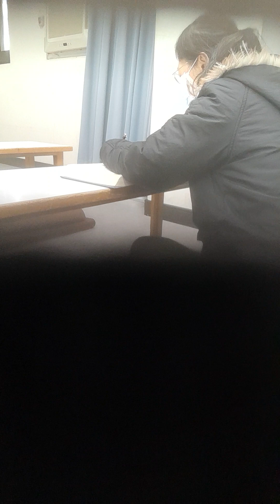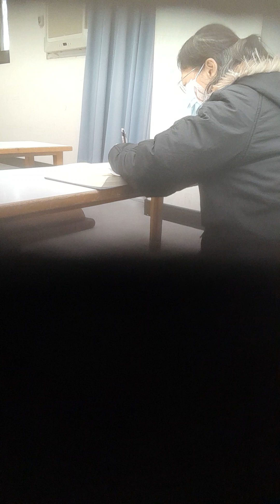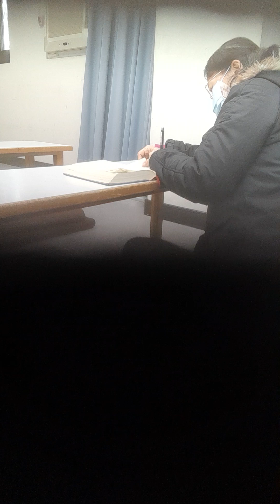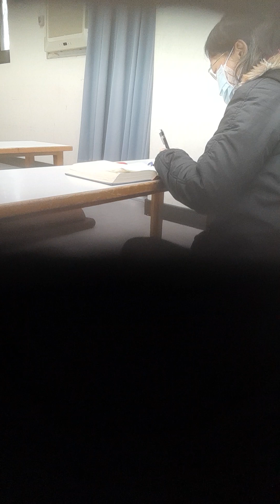2023兔112年3日 6日農2月15日 星期一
2023年3月6日農2月15日星期一之二
喔，我沒有帶電風扇啦。而且大直圖書館，是沒有在開空調的。沒有在開冷氣的。

我才一直在想，以前是冬天，我就把我的小電風扇，收起來，沒帶出門。今天天氣有點悶熱。如果我的小電風扇有帶出來，我就不用怕，可吹走臭味，不必忍受那個姓唐的流浪人，衣服沒換洗的臭味。

我到3樓去逛一遭。3樓更髒。地上衛生紙屑到處飛。坐著老人家在看報紙。那清潔工阿伯仔，不知在做什麼？錢照賺。

我也怕老人味。好像走進老人院。我不喜歡有老人在的地方。因為有老人，就有咳嗽聲，好可怕的病菌傳染。就有老人臭體，臭味更濃。在家裡最好。在石牌圖書館視野好。

可是，我也像流浪人。隨著妙法到那？我就人也在那？我沒有一定在那裡的處所？

今天妙法在南京東路3段，兄弟飯店的隔壁工作。他把我放在大直。

所有的圖書館，就大直都沒在開空調冷氣的。忍耐一下，等一下4點半，圖書館就要關門。

我來去找，避難處躲，避開聞那姓唐的，身上發出來的臭味。
13點22分